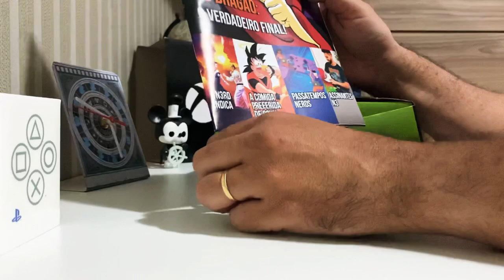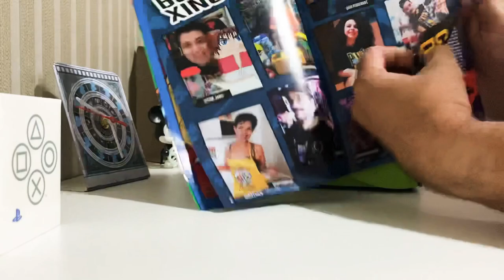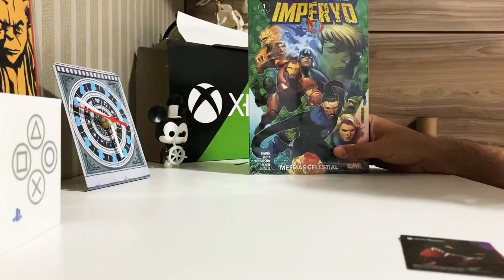Abrindo Caixa Nerd ao Cubo.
Todo mês abrindo uma nova caixa Nerd ao Cubo, sempre cheio de novidades.